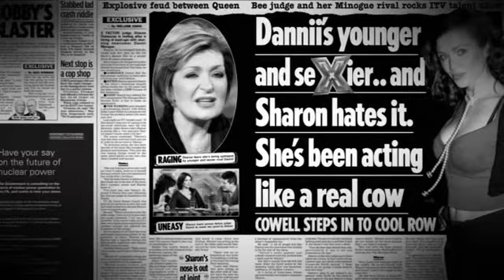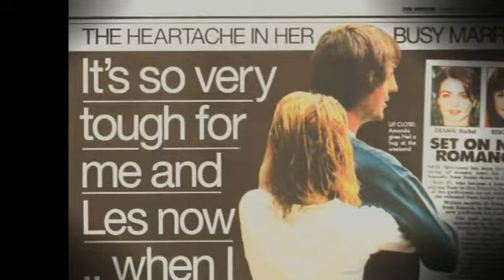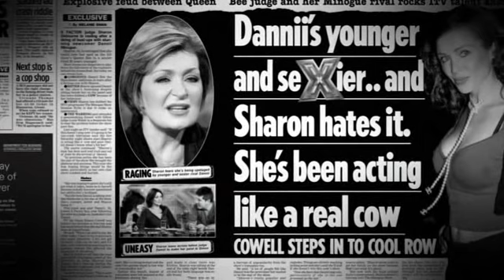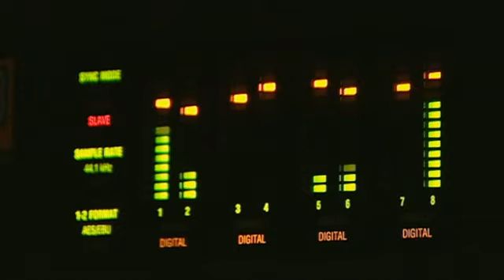Talent Show Story - Episode 5 Part 1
The story about Talent Shows in Britain
Talent Show Story Episode 3
February 4th 2012
This video belongs to ITV